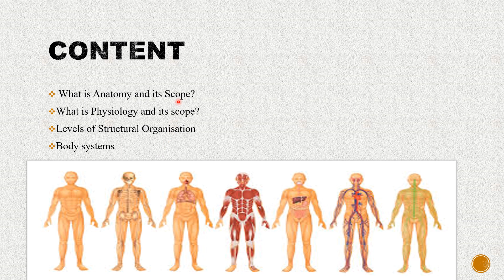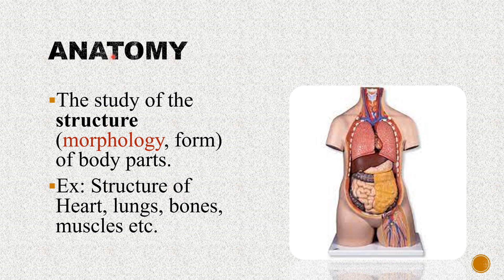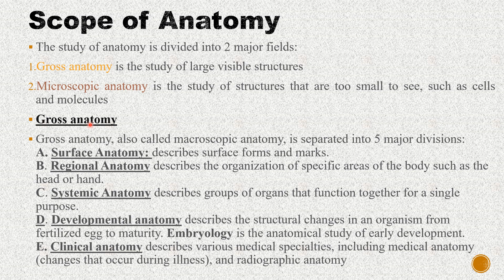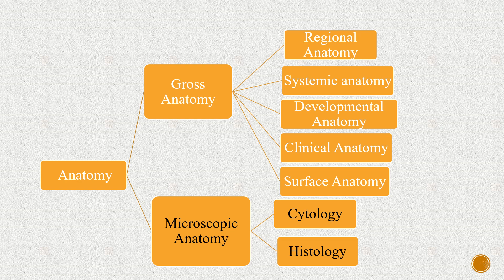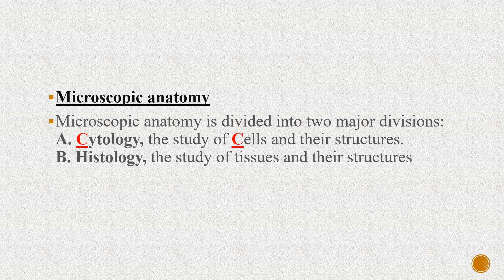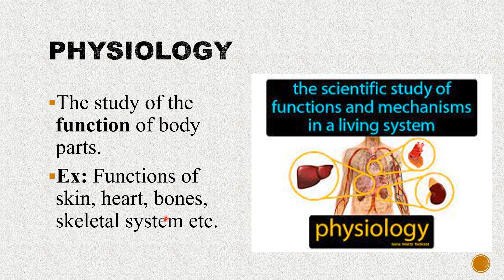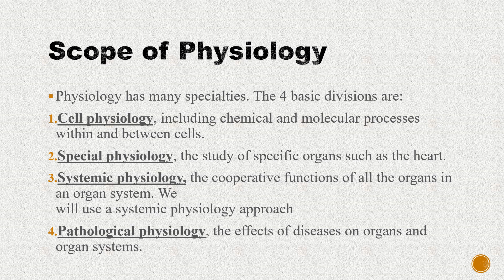Introduction to Human Anatomy & Physiology||B.Pharm 1st Sem humananatomyandphysiology physiology